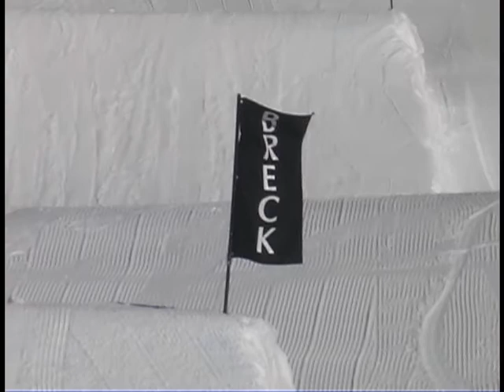JON LOK LIVIN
Fun little snowboard edit i put together, with places from breck, keystone, rail gardens, back country, street, a little bit of everything, some shred your face off type shit, can you dig?